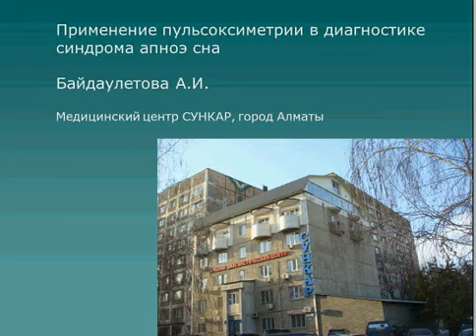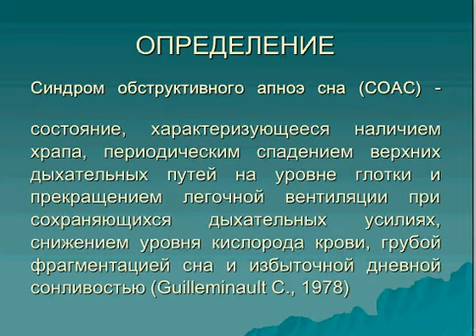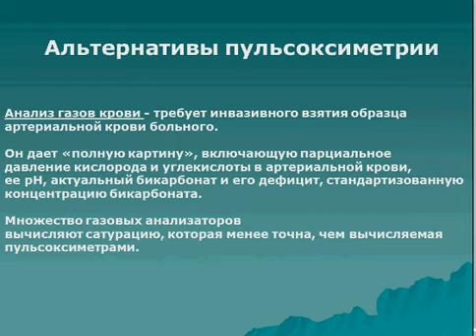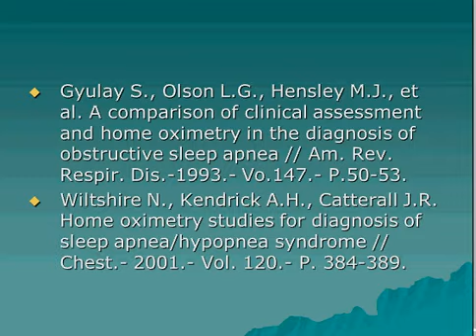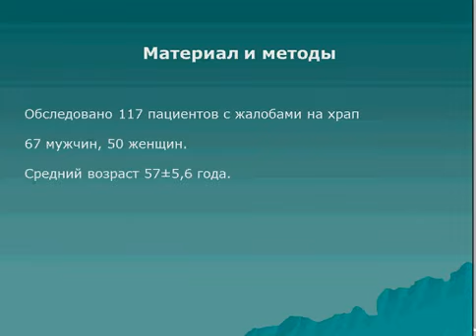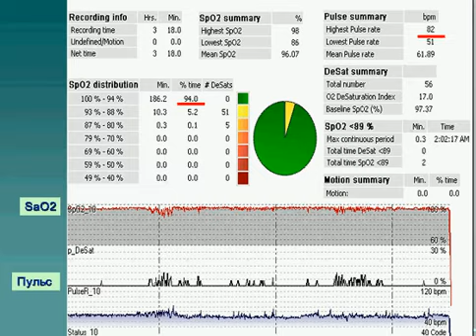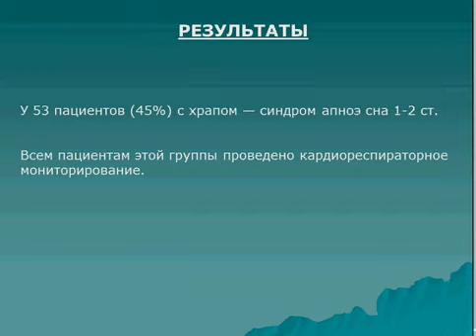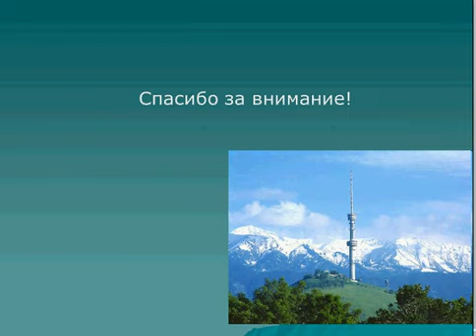К.мед.н. Байдаулетова А.И.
Применение пульсоксиметрии в диагностике синдрома апноэ сна
К.мед.н. Байдаулетова Алия Иманлиевна
Алматы, Казахстан

Доклад прозвучал на Первой международной конференции "Вейновские чтения в Украине", 17-18 февраля 2011 года, Яремче, Ивано-Франковския область, Украина